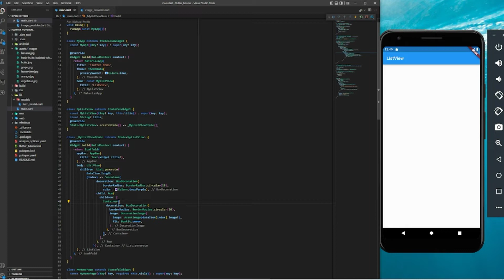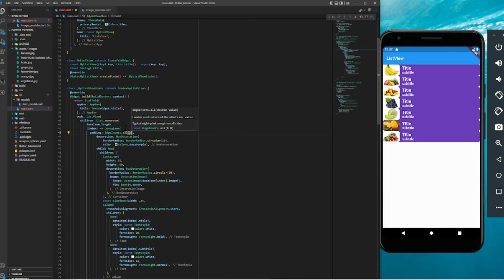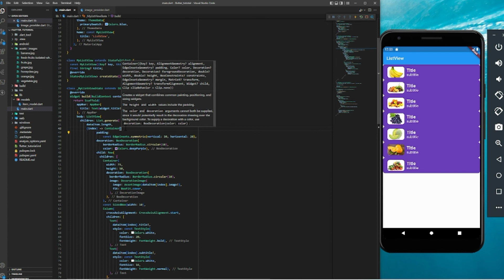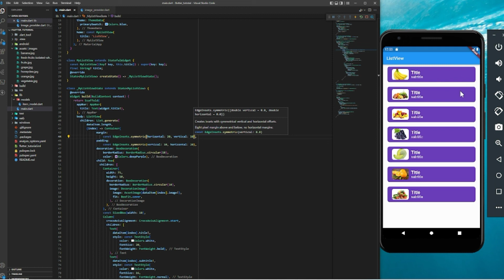Listview | Flutter Basic Tutorial